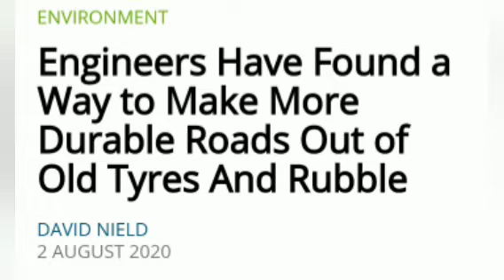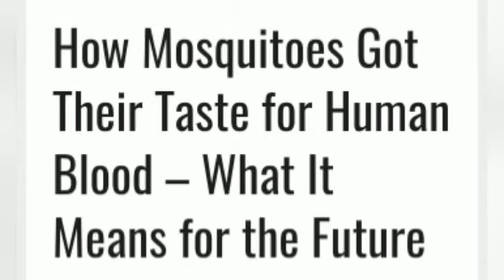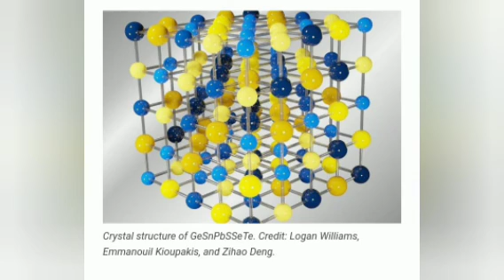Latest Science Updates. The Naga Science#Science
Hey guys check out the latest news on Science.
Share the news to those science freaks..